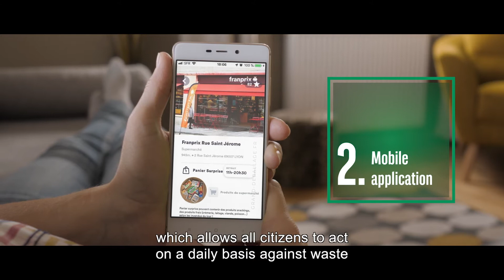Supporting social entrepreneurs, to accelerate change.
Discover how French Impact & BNP Paribas Act For Impact works together to support around 2,000 social entrepreneurs in France, like Phenix which fights against food waste through different recycling channels.